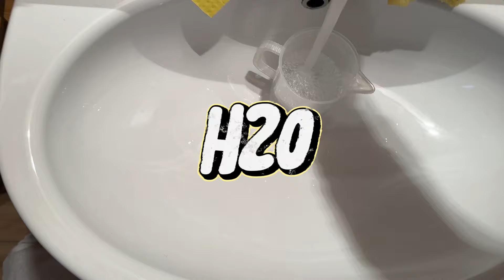SOSTITUIRE il SILICONE doccia SPORCO e MARCIO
▶️ LINK MATERIALI RELATIVI AL VIDEO

▪ SILICONE ACETICO ANTIMUFFA TRASPARENTE
▪ PISTOLA SILICONE
▪ CUTTER TAGLIERINO
▪ Pennello radiatore
▪ Nastri carta
▪ Teli protezione pavimento
▪ Pertica telescopica
▪ Primer fissativo all'acqua per interni
▪ Stucco in polvere
▪ Carta abrasiva varie grane
▪ 🛒 COLORIFICIO AMAZON

Ci sono diversi metodi per rimuovere la muffa dal silicone della doccia. Alcuni dei metodi più comuni includono l’uso di bicarbonato di sodio, succo di limone, aceto bianco e acqua ossigenata. Noi andremo a vedere una soluzione più radicale quindi non perderti questo video se vuoi rinnovare il tuo box doccia!

LA MIA ATTREZZATURA:
🚀 Kit Copertura CASA
🛠 Kit attrezzi IMBIANCHINO
💡 Kit per STUCCARE muro
🦠 Kit ANTIMUFFA
📐 Kit Posa CARTA PARATI

❤️ Puoi tranquillamente fare acquisti di prodotti e attrezzi per pitturare su Amazon partendo dal mio link, basta che metti tra i preferiti questo link:
❤️ A te non costerà nulla e contribuirai alla crescita del canale!